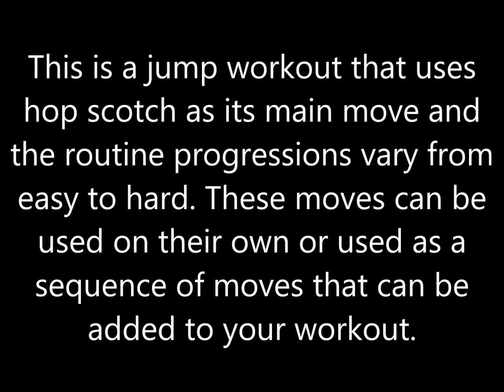Aqua Aerobics Jump Sequence #2